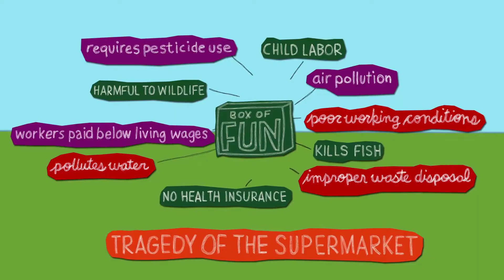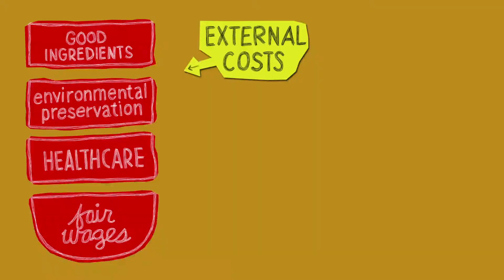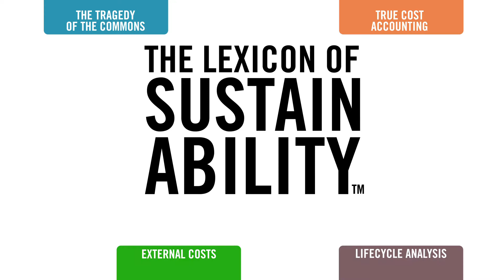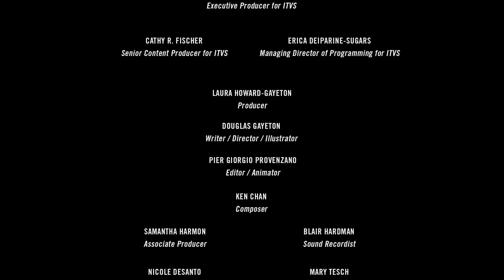True Cost Accounting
By considering all the external costs factored out of the cost of food, an economic principle called true cost accounting helps consumers understand the real cost of the food they buy.

A Rumplefarm, LLC Production
Produced by Laura Howard-Gayeton
Written and Directed by Douglas Gayeton
Edited by Pier Giorgio Provenzano

Laura Howard-Gayeton
The Lexicon of Sustainability
The co-founder of "The Lexicon of Sustainability," Laura produces films, education materials, and "information artwork" pop up shows for the project, cultivating a network of thought leaders in food, farming, and sustainability.

True cost accounting -- "A practice that accounts for all external costs-including environmental, social and economic-generated by the creation of a product."
-LOCAL: The New Face of Food and Farming in America, by Douglas Gayeton

External costs -- Costs created in the production of a good that are not reflected in its price, but are instead passed onto an otherwise uninvolved party who did not choose to incur them.
The tragedy of the commons -- "When a community shares a common resource like a pasture owned by one and all, and if each farmer, motivated by enlightened self-interest, grazes his animals as much as possible to get the maximum benefit from this shared resource, other farmers will do the same. They will overgraze the commons until no grass is left."

Lifecycle analysis -- "Compilation and evaluation of the inputs, outputs and potential environmental impacts of a product system throughout its life cycle."
-The International Organization for Standardization